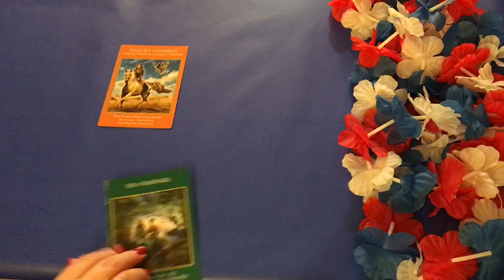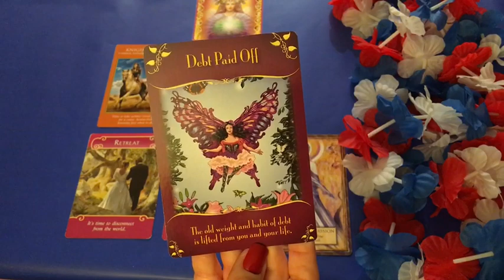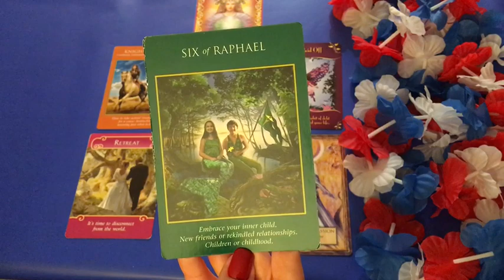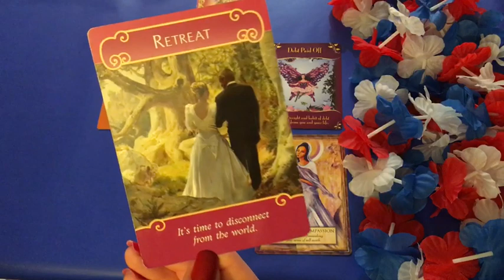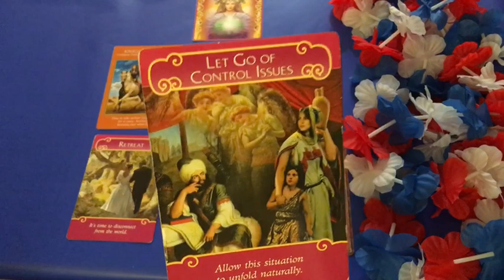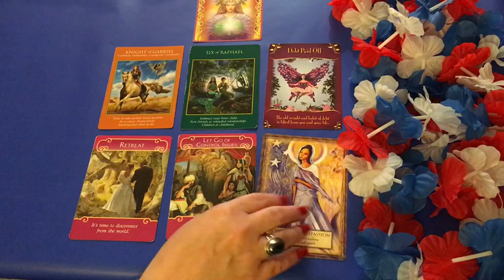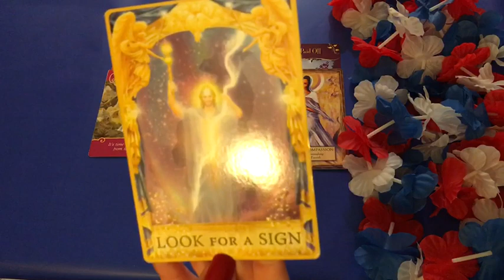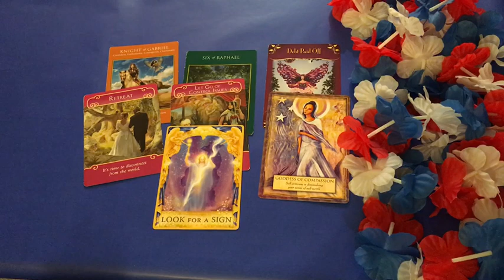Cancer General & Love Reading - July 2016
Cancer General AND Love Reading for July 2016

Wishing you a month filled with love, joy and blessings!!  ~Nicole~